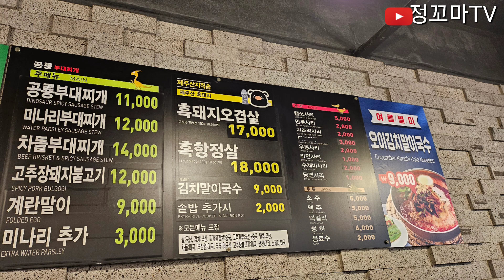공룡부대찌개 연희동맛집 부대찌개맛집 연희동밥집 서대문구맛집 서대문구밥집